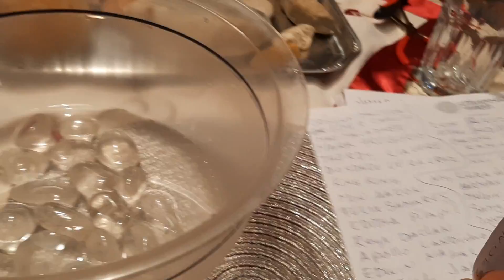PINOY,IBANG KLASI MUTYA SUBRA DAMI MGA NAG PASHOUT OUT PO